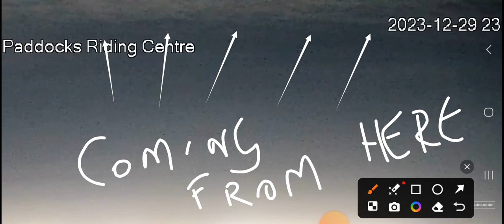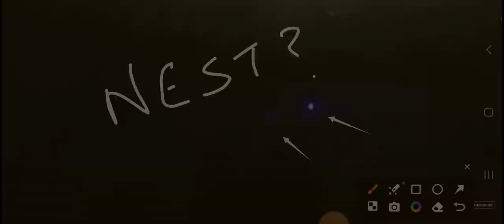For we wrestle ....against the rulers of the darkness of this world!